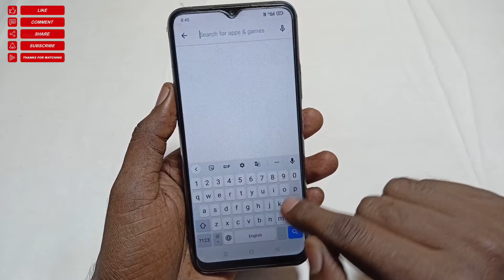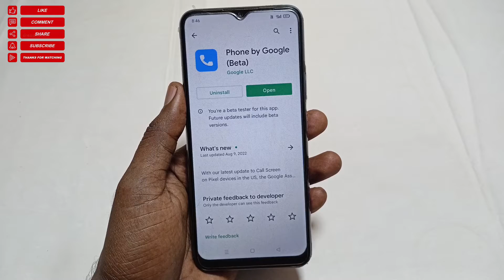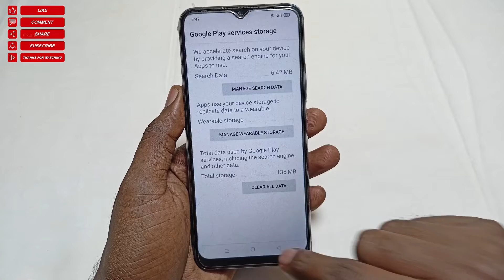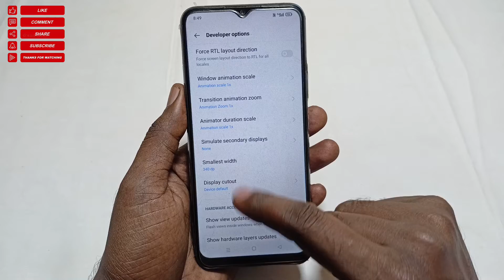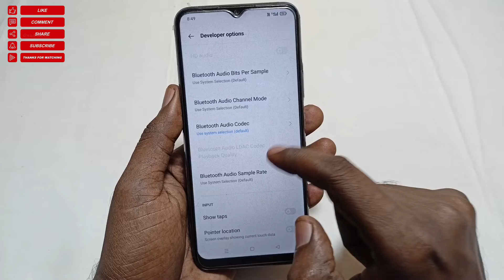realme mobile proximity sensor not working | screen off | screen off during call realme narzo 20a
Screen Off During Call Realme Narzo 20a | Realme Mobile Proximity Sensor Not Working |Screen Off

Dosto Aaj Ki Is Video Me Maine Aapko Bataya Hai - Screen Off During Call Realme Narzo 20a Ya Realme Other Device 100% Fixed

Video Queries -

all android coll time display off realme narzo 20
कॉल करते समय डिस्प्ले ऑफ हो जाता है।
Realmi narzo 20a कॉल करते समय डिस्प्ले ऑफ हो जाता है।

Important Videos...